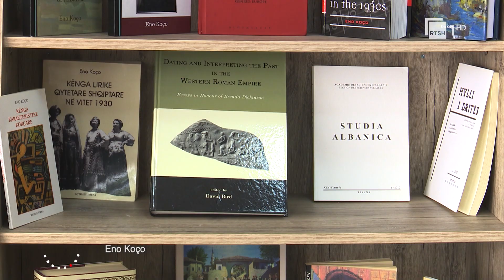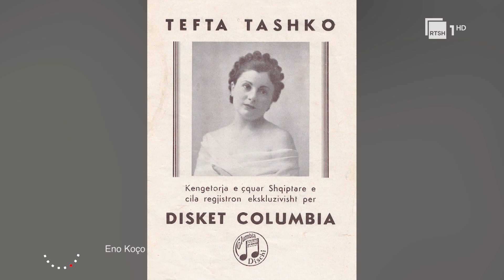Eno Koço | Në Tempull në RTSH 1 | 27 Prill 2023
"Në tempull", një emision kulturor nga Anisa Ymeri, dedikuar trashëgimisë kulturore shqiptare dhe personazheve që kanë kontribuar në pasurimin e saj. Çdo të shtunë, në orën 19:00, në RTSH 1 HD.

Një program nga: Anisa Ymeri